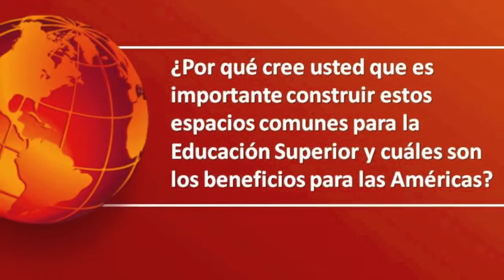Ireneo Rojas Hernández - Universidad Intercultural Indígena de Michoacán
Ireneo Rojas Hernández, el rector de la Universidad Intercultural Indígena de Michoacán en CAEI México 2013